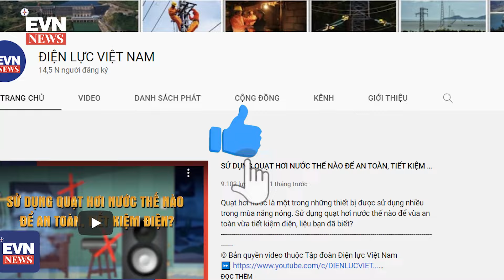EVN ĐẢM BẢO ĐIỆN VÀ CẤP NƯỚC ĐỔ ẢI VỤ ĐÔNG XUÂN 2023 - 2024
Đợt 1 lấy nước phục vụ gieo cấy vụ Đông Xuân 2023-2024 đã bắt đầu từ 0h ngày 23/1. Nguồn điện, nước được EVN và các đơn vị  chuẩn bị, đảm bảo như thế nào?